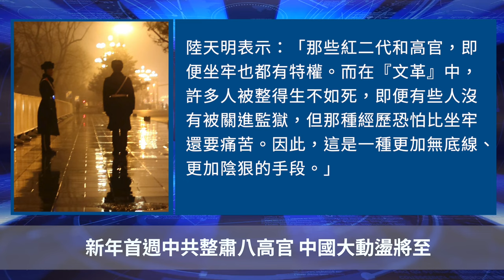新年首週中共整肅八高官 中國大動盪將至【 聽紀元 】